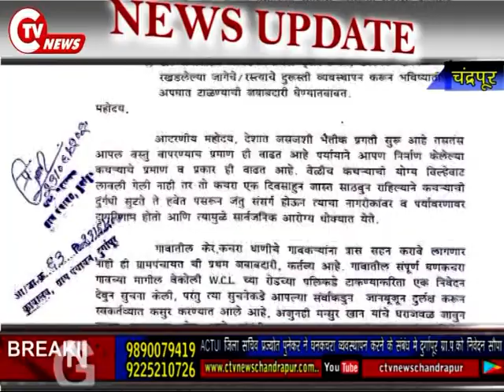ACTUI जिला सचिव पुनेकर ने घनकचरा व्यवस्थापन करने के संबंध मे दुर्गापूर ग्रा.प.को निवेदन सौपा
CTV News 2 July 2020